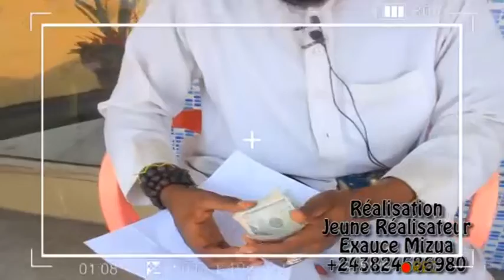KAKÉ🔥: INÉDIT, COURTE J0I€ ÉTALÉ, BIKOTA KOTA, NZAMBÉ À EXPOSER BA FAUX, BOLANDA MAKAMBU YA SOMO !